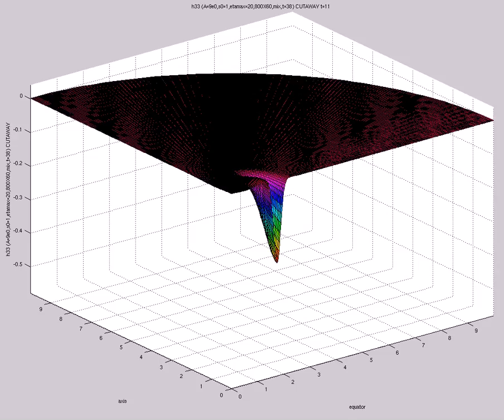h33 (A=9e0,s0=1,etamax=20,800X60,mix,t=38) CUTAWAY